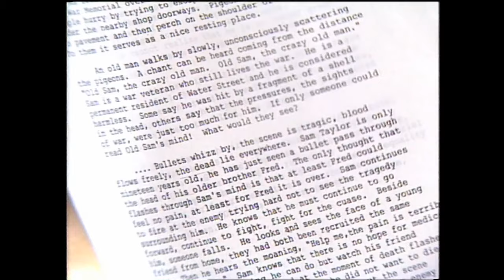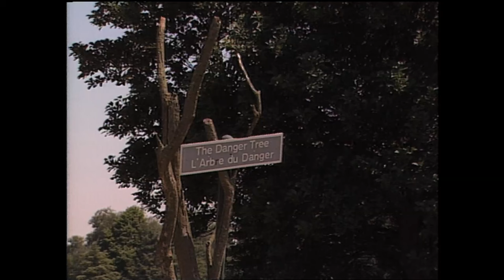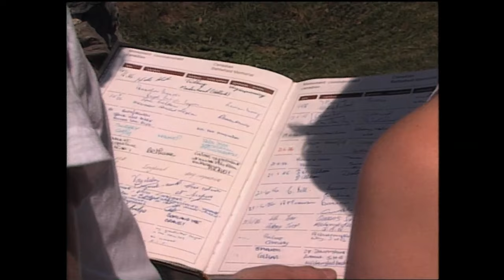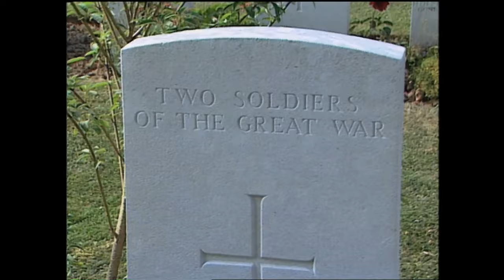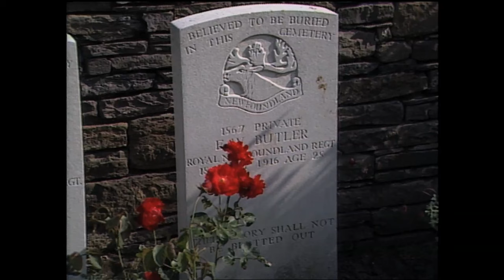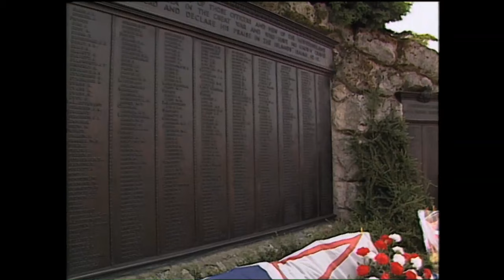Countdown to July 1st - WW1 vets return to Beaumont Hamel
Join three members of the Newfoundland Regiment as they return to the battlefields of the First World War. John Cater, Hubert Miles and Ephraim Cooper bring three students: Cindy Pollett, Rodney Whelan and Charmaine Corcoran to Beaumont Hamel.

A story from the CBC NL archives. First aired in July 1995.